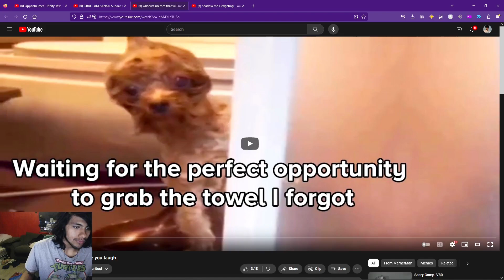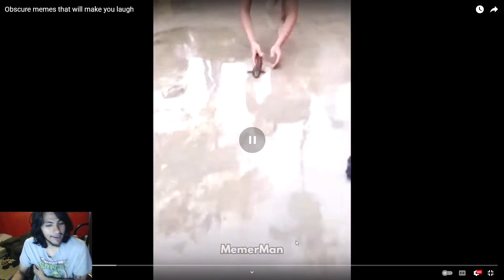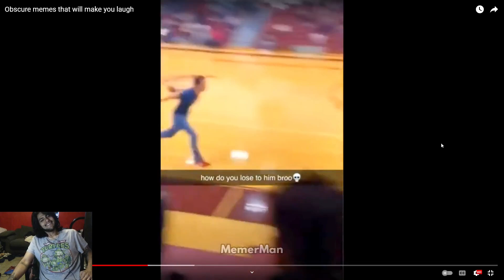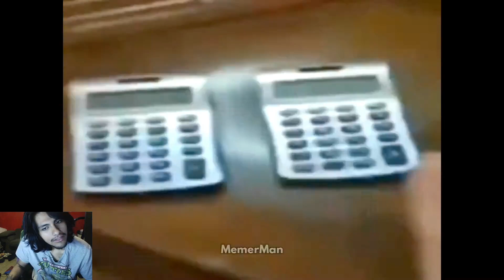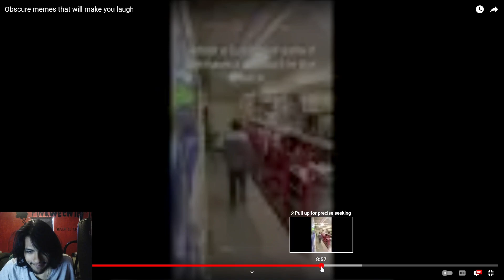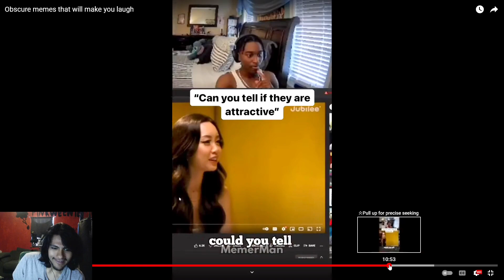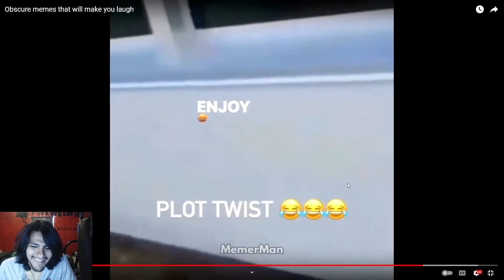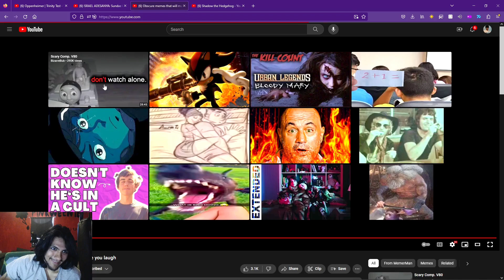Pinkweenie Reacts to Obscure memes that will make you laugh